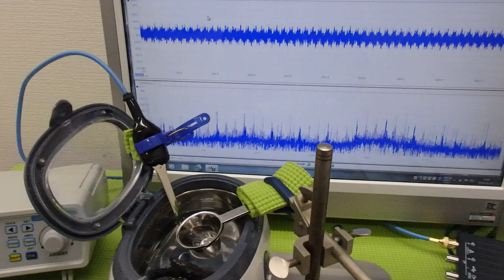メガヘルツの超音波発振制御プローブを利用した実験動画 ultrasonic-labo